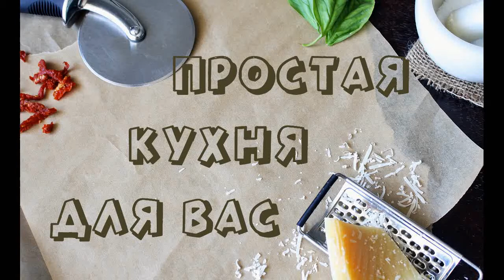Кисель из Клюквы Не Только Вкусный, но Ещё и Очень Полезный.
В этом видео мы покажем вам как приготовить кисель из клюквы. Клюквенный кисель может быть приготовлен из свежих ягод в сезон или из замороженных в любое время года. Ягоды клюквы свежие или замороженные обязательно вымойте холодной водой, чтобы  уменьшить количество накипи при варке. Кисель - лучший напиток как на каждый день, так и во время поста. Конечно же в магазине можно купить готовый порошок, который просто нужно залить кипятком. Но в качестве такого продукта всегда возникают сомнения. Другое дело — кисель сделанный своими руками. Сварить кисель очень просто, справится даже новичок!

Для приготовления вам понадобится:

клюква - 500 гр
крахмал картофельный - 3 ст. ложки

Приятного аппетита!